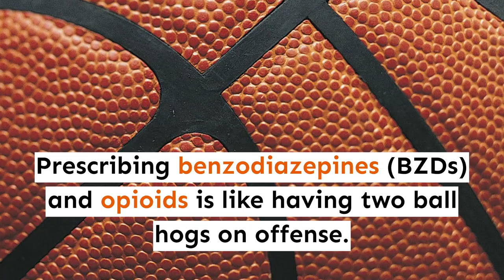Quickinar Session #8 - Double Trouble: Benzos and Opioids/Harm Reduction with Naloxone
Steve Dudley, PharmD, DABAT will review the increased risk of co-prescribing opioids with benzodiazepines and implementation of naloxone prescribing for identified high risk patients as a best practice.